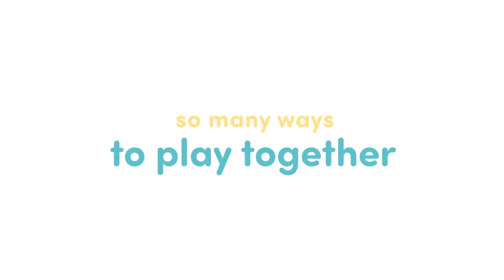Banana Panda Kétoldalas Dominó - Színes Állatok - Liliput Játékvilág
A kétoldalas dominó egy kirakós játék, amely gyermekeddel együtt fejlődik. Próbáld meg a lehető leghosszabb vonalat létrehozni a felek összekapcsolásával vagy azonos képek hozzáadásával. Kép dominó játék. Ossz ki 7 dominót minden játékosnak, a többi dominót pedig hagyd mindenki számára elérhető helyen. A legfiatalabb játékos úgy kezd, hogy középre helyez egy dominót. A következő játékosok felváltva adják hozzá a megfelelő dominót. Ha nincs megfelelő dominó, válassz ki egyet véletlenszerűen a készletből. Az nyer, aki az összes dominóját kijátssza, vagy akinek a legkevesebb dominója marad. A nagyméretű dominó játék edzi az észlelést, a koncentrációt és a logikus gondolkodást erősíti az új szavak, színek és számok elsajátítását. A közös játék nagyszerű szórakozást biztosít, és elősegíti a szülő-gyermek interakciót. A nagy dominódarabok minőségi, vastag kartonból készültek, tökéletesek a kis kezeknek. Fogantyúval ellátott dobozban érkezik a praktikus tároláshoz. A készlet tartalma: 28 db kétoldalas dominó. Termék méretek: dominó mérete 6x12cm/darab. Csomagolás méretei: 16,5 × 19 × 7 cm.